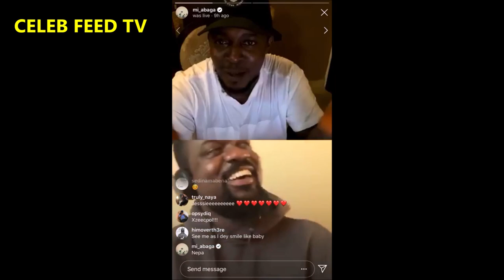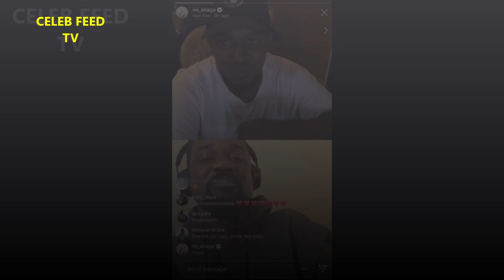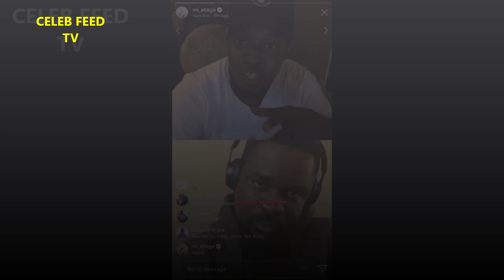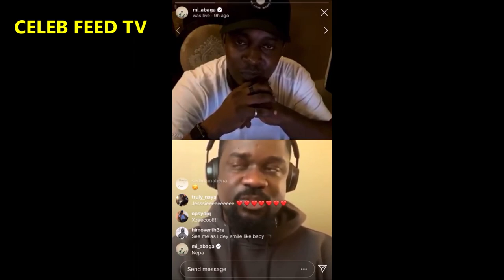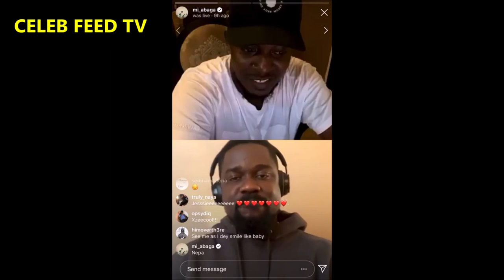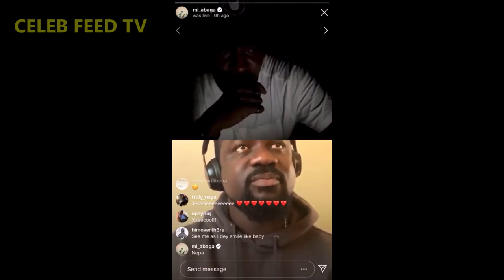Sarkodie's interview with M.I Abaga on Instagram Live ( Ghana vs Nigeria )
M.I Abaga interviews Sarkodie on Instagram Live ahead of their $200k rap battle.